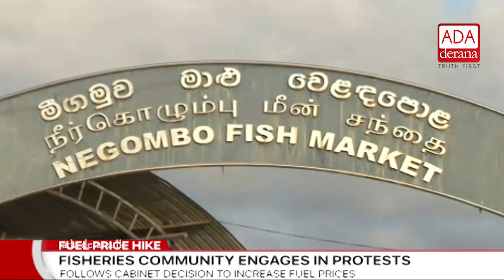The fuel subsidy will be effective from the 18th -Vijith Vijithamuni (English)